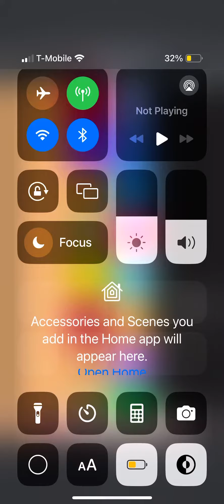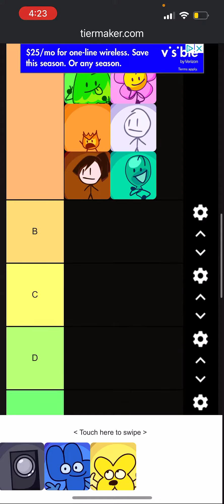BFB Post Split Viewer Voting